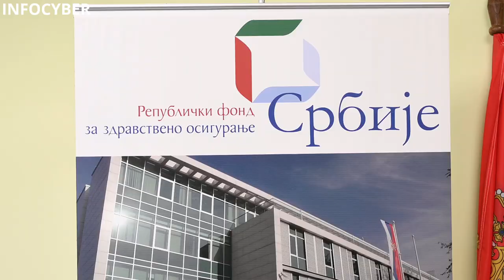U STAROJ PAZOVI RENOVIRANE PROSTORIJE RFZO 30.01.2023.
Nakon pola veka kompletno rekonstruisana zgrada i prostorije Republičkog fonda za zdravstveno osiguranje (RFZO)- ispostava u Staroj Pazovi, sve u cilju bolje i kvalitetnije usluge građanima opštine Stara Pazova. Tim povodom, uređene prostorije danas u obišli direktorica RFZO prof.dr Sanja Eadojević Škodrić, predsednik opštine Stara Pazova Đorđe Radinović sa predstavnicima filijale RFZO iz Sremske Mitrovice.